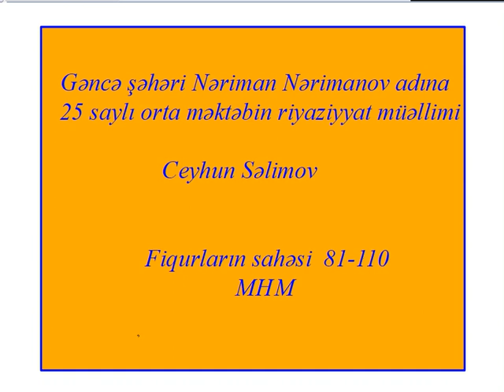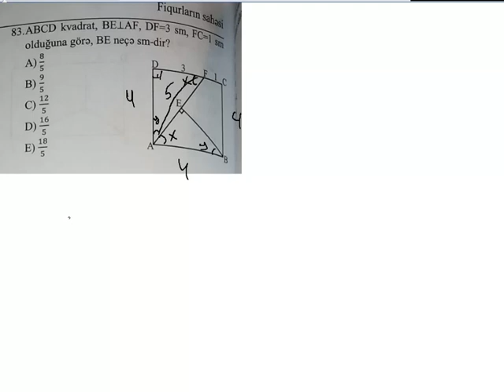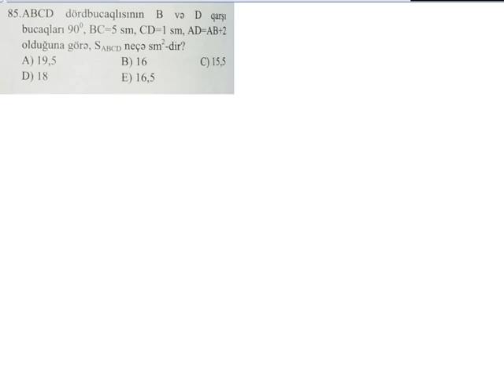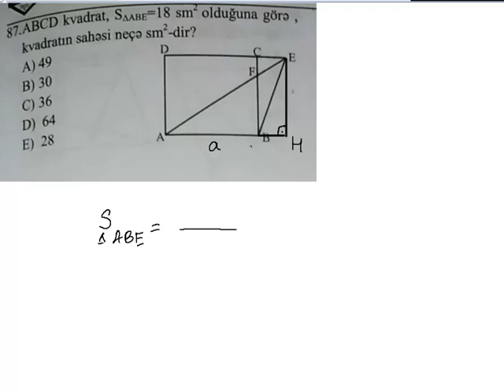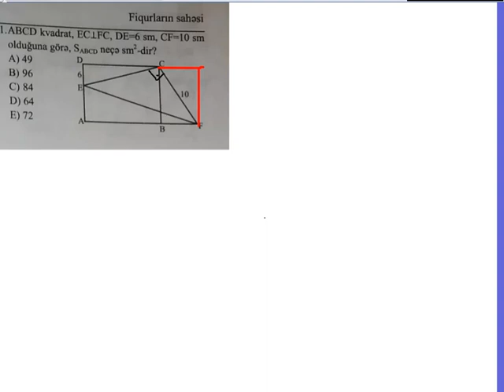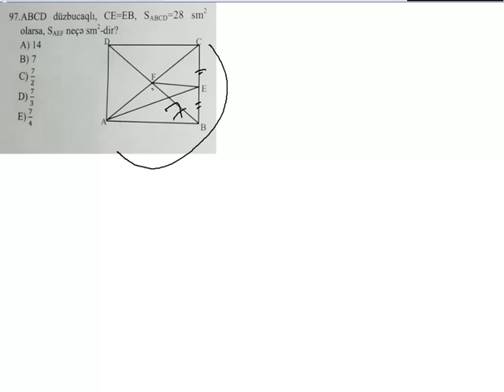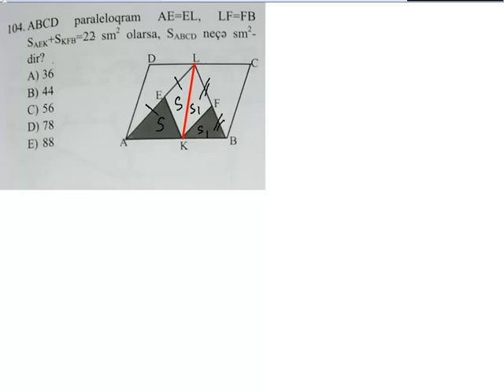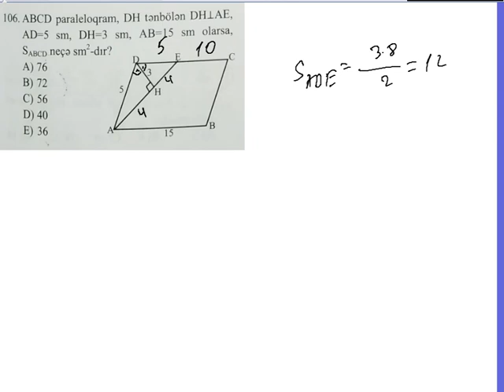sahəsi 81-110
Test toplusu
Fiqurların sahəsi
Kvadratın sahəsi
Düzbucaqlının sahəsi
Rombun sahəsi
Paraleloqramın sahəsi
Trapesiyanın sahəsi